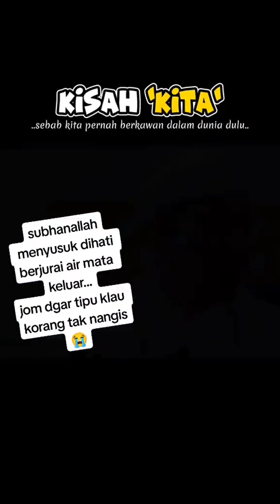Moga Allah sentiasa bimbing kita untuk terus berada di landasan yang benar.Aamiin Allahumma Aamiin 🤲